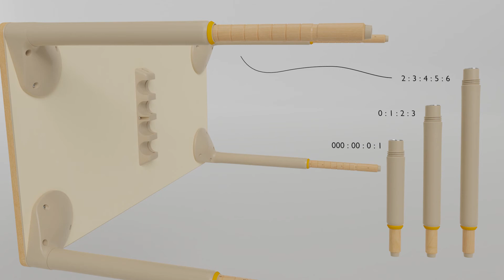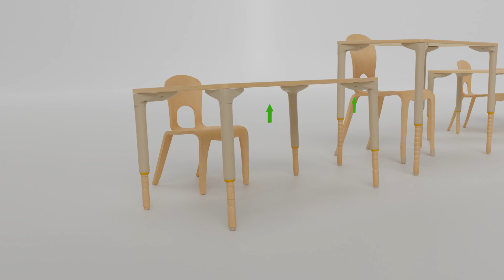Tables and chairs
My client, Community Playthings wanted to illustrate how their furniture can be adjusted so children of all ages can be assured of a comfortable working position whether they were at work or at play.